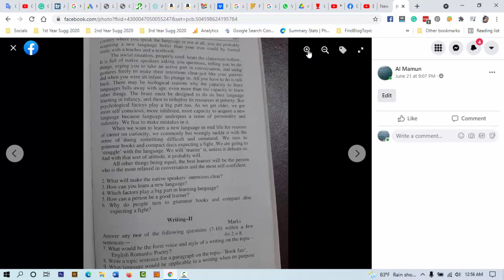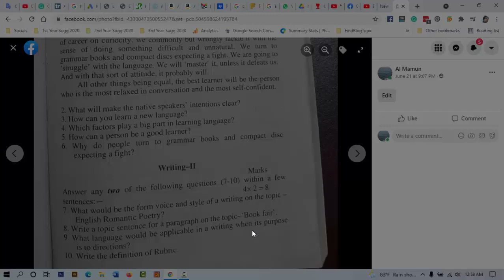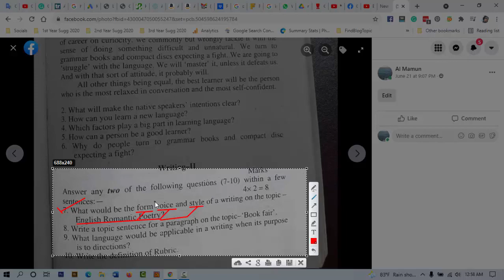Advanced reading and writing class | বাংলা লেকচার | Bengali Lecture